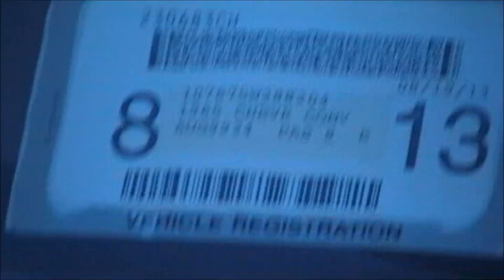1965 corvair convertible walk around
Thinking of a good Friends dad never forgetting the old days and friends is what life is all about...